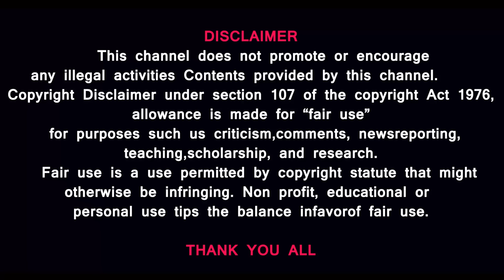Israel Axis- Who is the driver of Iran-Houthi attack video- Middle East Iran Create World leadership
Prasath signature

Prasath signature

MUSIC CREDITS
YOUTUBE LIBRARY
Anno Domini Beats
Culture
Hip-Hop & Rap
AMERICA WILL CREATE WORLD PIECE
6 ShotsAlternative & PAngryNEFFEX